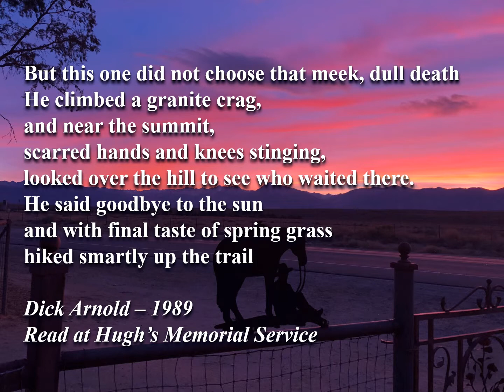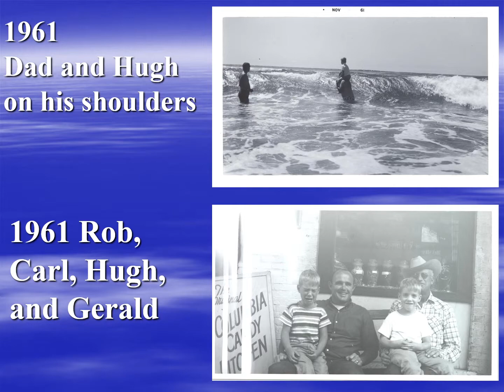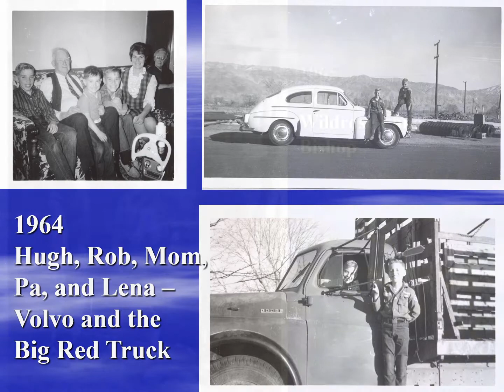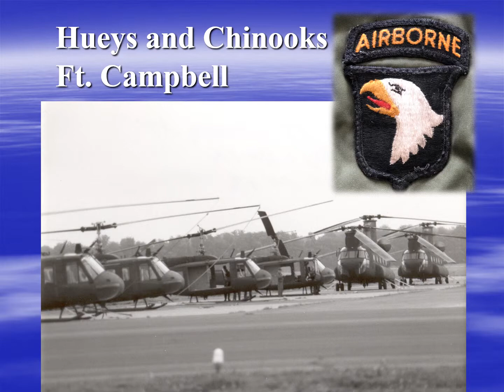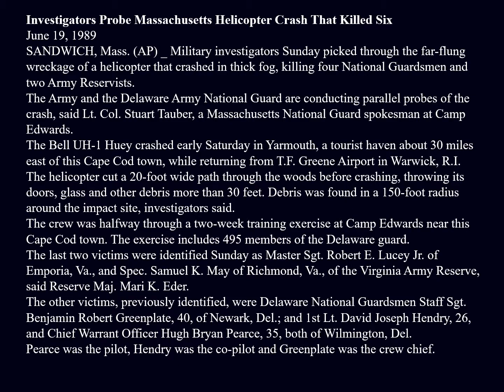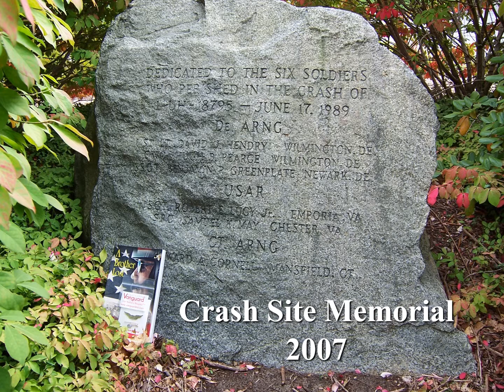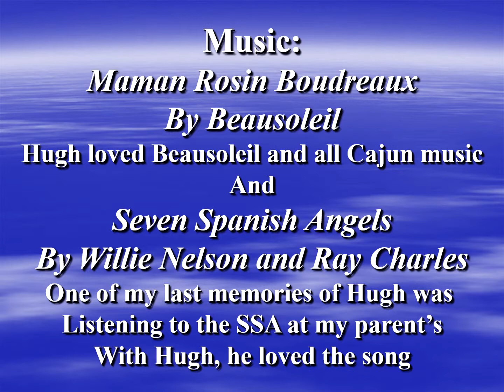Hugh Pearce - 30 years gone